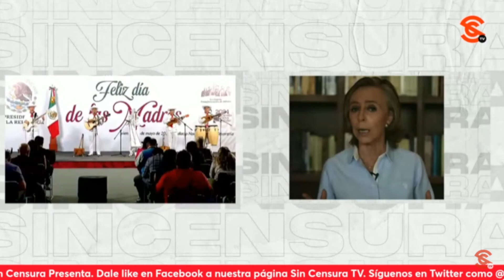MARÍA AMPARO CASAR SE TIRA AL PISO Y ACUSA A AMLO DE PERSECUCIÓN POLÍTICA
Luego de que fuera exhibida por un caso de corrupción en Pemex, la presidenta de Mexicanos contra la Corrupción y la Impunidad María Amparo Casar salió a tirarse al piso acusando al mandatario de abuso de poder y persecución política en su contra